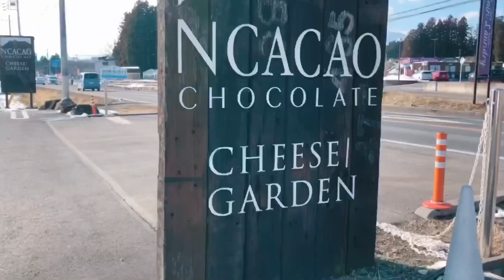『ゆるゆる主婦vlog』那須/ランチ/お家/料理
runa vlog🤎

育休中のゆるゆる毎日を
YouTubeをつかってブログにしていこうと
始めました🙌🏻

動画編集初めてで(画質も悪め笑)